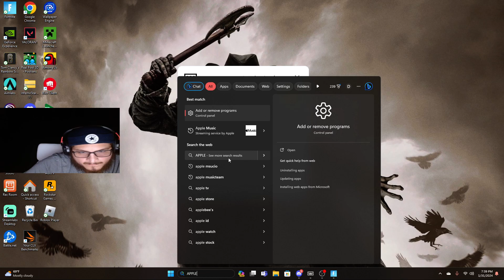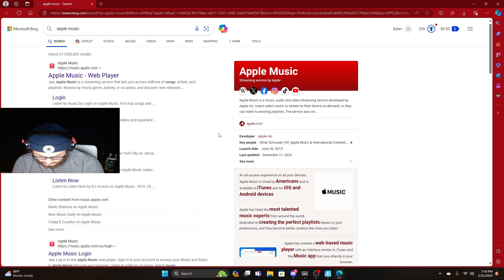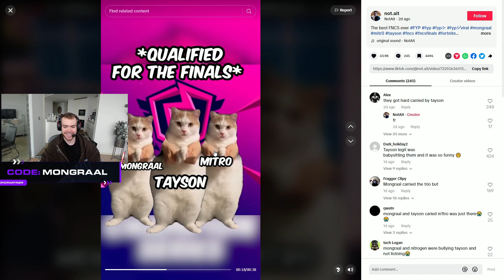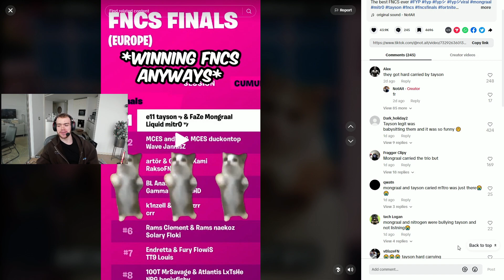................ | Fortnite Highlights!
As you may have noticed, these Twitch highlight reels are currently not monetized by Youtube and don't run ads. In order to keep our content ad free, we have no plans to partner this channel either.

We've made the tiers extremely cheap as we can't currently offer any benefits for membership, but we really appreciate any and all support.

We'd also really appreciate it if you check out our sponsored game below, or some of the great products below that, Thanks for your continued support!
Wastelander is a chill but challenging roguelike turn-based strategy game with a FIRE soundtrack!

Build a colony from nothing on a remote desert planet, collect supply drops, unlock unique buildings and re-activate powerful relics to protect yourself from destructive storms. Every game and every colony is different!

Play Wastelander today for under 10$!

Hand picked, hand built, hand shipped right in the U.S. These PCs are built by enthusiasts and offer extreme performance and prices to match any budget!

Start Shopping for your next gaming rig now!

Want to start streaming your gameplay and become a full time streamer? Streamlabs Ultra gives you everything you need to succeed!

Pro live streaming tools, channel monetization and brand development support, professional video editing and collaboration tools and more!

Protect your browsing history, and view region locked content all across the web with NordVPN! Completely safe to use AND The fastest VPN available, according to independent studies.

🕘 CHAPTERS
00:00 - Setty__
00:26 - Clix
01:26 - Clix
02:13 - Links in Description
02:21 - cooper
02:59 - Marcelinepq
03:29 - Makeouthill
03:55 - Sommerset
04:16 - k1ng
04:31 - Mongraal
04:49 - Punz
05:05 - Clix
05:35 - amethystdoll
05:41 - craniaxfc
06:10 - fnpaper
06:40 - emmalouloux
07:06 - MrSavage
08:06 - Mongraal
09:02 - rorvzwtww
09:28 - stableronaldo
09:44 - Oatley
10:01 - Like and Subscribe